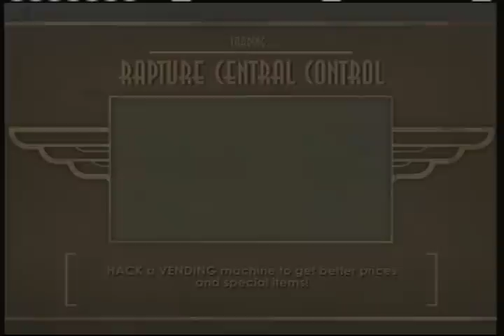Me Play Bioshock- Part 44 Farewell, Andrew Ryan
Bioshock
Medium difficulty

Now it's time to take out Ryan. And things start to get cleared up. And also the moment before I enter Ryan's office. Where I'm scycing myself up. That was so disappointing.